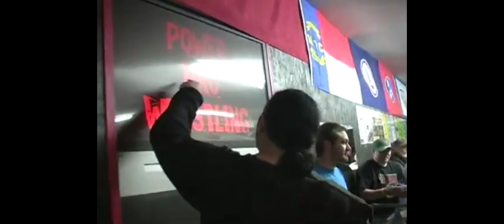Highlight Reel: February 9, 2008 POWER PRO WRESTLING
Highlight Reel from POWER PRO WRESTLING show at the Moore County Fair Grounds in Carthage, NC. This video was played at the opening of the March 8, 2024 "WANTED" Show.